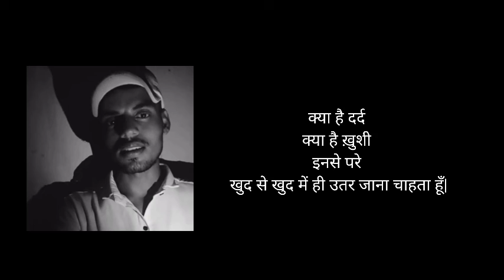अंतिम ख्वाहिश | The Last Wish | aakhiri khvahish | A True Desire Of Life | By Heera Sahu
Heerakavi In this video
Yah rachna man ke un khvahisho pr adharit hai jisme ek inshan apne jivan ke padav pr bs khud se khud me rahna chahta hai. vo bas apni khud ke duniya bas khud me hi pana ya ho jana chahta hai etc.

Poetry  written by Heera sahu
Hello friends
mai Heera Sahu apni Youitube channel me aap sabhi ka dil se abhinandan karta hun aur aasha hai meri likhi rachnaye aap sabhi ko pasand aayege.

Some feelings(smile lover) 😍😘